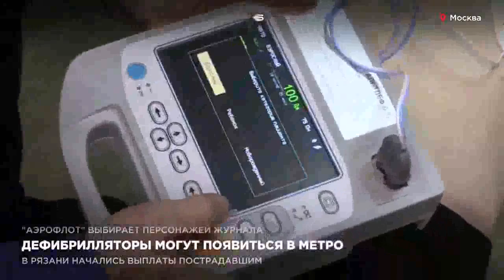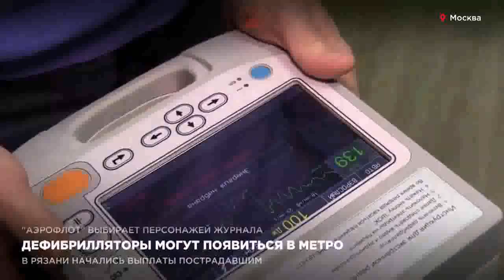Дефибрилляторы могут появиться в метро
Дефибрилляторы предлагается устанавливать во всех общественных местах